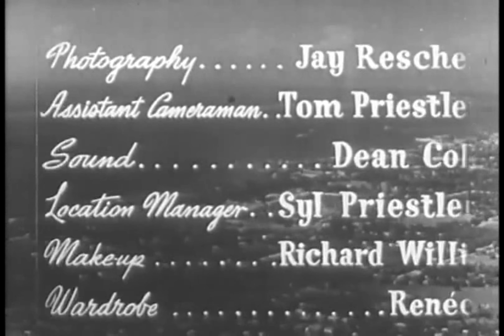The Devil's Daughter (1939): Remastered 4K Early Horror Movie Classic Cinema - Full Movie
🎥 The Devil's Daughter (1939): Early Horror Movie Classic Cinema - Full Movie 🎥

🕯️ Unveil the Chilling World of Early Horror Cinema! Presenting "The Devil's Daughter" (1939), a captivating and atmospheric masterpiece directed by Arthur H. Leonard. This film blends elements of horror, mystery, and drama, showcasing the brilliance of early 20th-century filmmaking. Experience "The Devil's Daughter" in all its spine-tingling glory, restored and remastered for a modern audience. 🌑🧛‍♀️

🎬 Synopsis: Enter the mysterious world of "The Devil's Daughter," where a young woman inherits a Jamaican plantation from her estranged mother, only to discover the sinister forces at play. As she delves deeper into her heritage, she encounters voodoo rituals, dark secrets, and supernatural threats. The film captures the essence of early horror cinema with its suspenseful plot and eerie atmosphere. Witness the thrilling and chilling tale that has captivated audiences for over eight decades. 🦇🔮

💀 Why Watch The Devil's Daughter (1939)?

Historic Landmark: Discover one of the earliest and most influential horror films ever made, a true gem that highlights the beginnings of horror cinema. 🎥🌑
Arthur H. Leonard's Mastery: Enjoy the visionary work of Arthur H. Leonard, a pioneer of early cinema, whose innovative techniques and storytelling laid the foundation for modern horror films. 🌟🎭
Remastered Brilliance: Experience this classic in its restored and remastered version, bringing its dramatic story to life with enhanced visuals. 📽️✨
🕸️ Key Features:

Pioneering Cinematic Techniques: Marvel at Leonard's innovative use of special effects, dramatic lighting, and set design that set the stage for future horror films. 🌫️🏰
Intense Atmosphere: The film’s use of shadowy figures, suspenseful storytelling, and eerie settings creates a captivating and eerie atmosphere. 🎭🖤
Cultural Impact: "The Devil's Daughter" has influenced countless films and remains a significant work in the horror genre, making it a must-watch for fans of classic cinema and film history. 📽️📚
🌟 Join the Horror Legacy! Don’t miss your chance to watch this historic masterpiece. Whether you’re a horror aficionado, a fan of classic cinema, or new to the genre, "The Devil's Daughter" (1939) is a must-see for its historic and cinematic significance.

👍 Enjoyed this classic? Share your thoughts on "The Devil's Daughter" and let us know what other early horror films you’d like to see on our channel. 🌟🛎️

🔥 Watch now and experience the eerie horror of The Devil's Daughter (1939)! 🔥